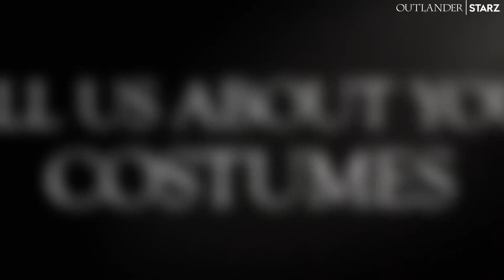Outlander | Meet the Hunters | Season 7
Meet the newest members of the cast who will be joining Outlander Season 7, Joey Phillips (Denzell Hunter) & Izzy Meikle-Small (Rachel Hunter). Catch up on Seasons 1-6 now available to stream on the STARZ App.

Outlander is internationally distributed by Sony Pictures Television.

In Outlander Season 7, Jamie, Claire, and their family are caught in the violent birth pains of an emerging nation as armies march to war and British institutions crumble in the face of armed rebellion. The land the Frasers call home is changing – and they must change with it. In order to protect what they’ve built, the Frasers have to navigate the perils of the Revolutionary War. They learn that sometimes to defend what you love, you have to leave it behind. As the conflict draws them out of North Carolina and into the heart of this fight for independence, Jamie, Claire, Brianna, and Roger are faced with impossible decisions that have the potential to tear their family apart. Outlander stars Caitríona Balfe, Sam Heughan, Sophie Skelton, Richard Rankin, David Berry, John Bell, Charles Vandervaart, Izzy Meikle-Small, and Joey Phillips.